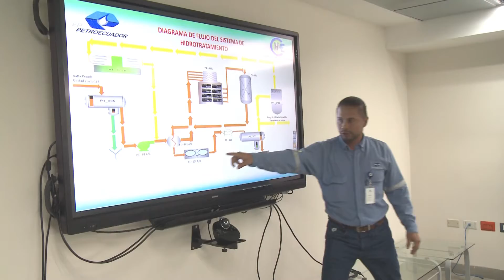EP Petroecuador y Petroperú intercambian conocimientos en el sector hidrocarburífero